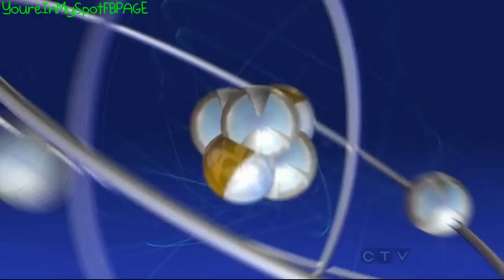Going To Meet Girls - The Big Bang Theory